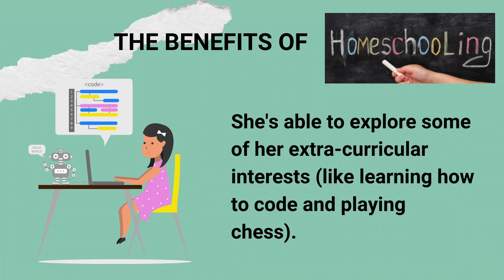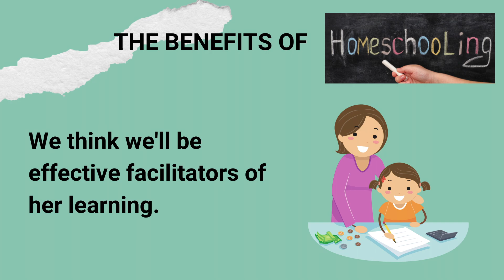Why we're considering homeschooling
I've been posting in social media that we're looking for a homeschool provider and we're considering homeschooling Zeeka for next school year. I then got a lot of questions from friends on why we're considering homeschooling when I used to tell them that we don't think we can becuase of our busy schedules.

So today, we'll be sharing our reasons and also some of the hesitations that we still have. Let us know your thoughts on this.

Join in on our conversation, too, and follow us in our other social media accounts: